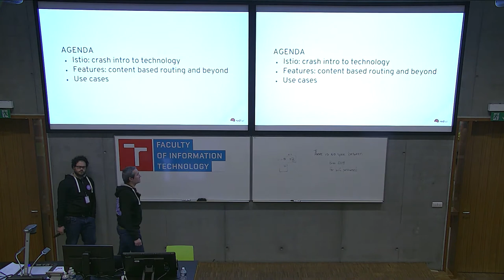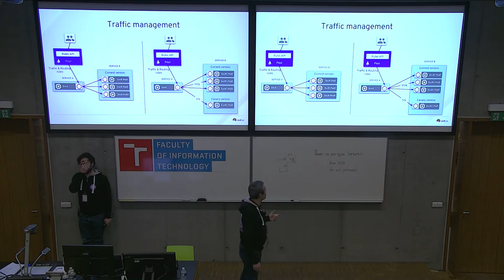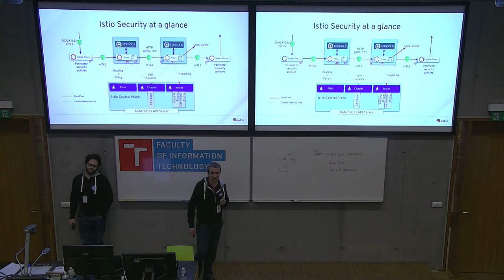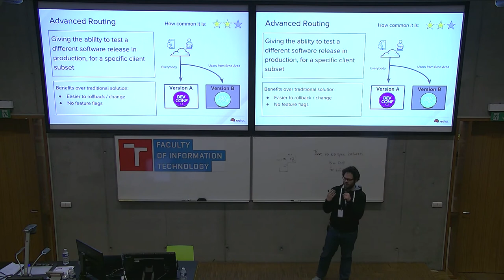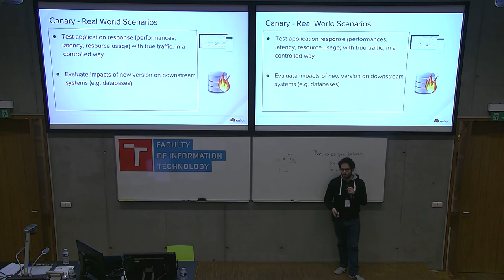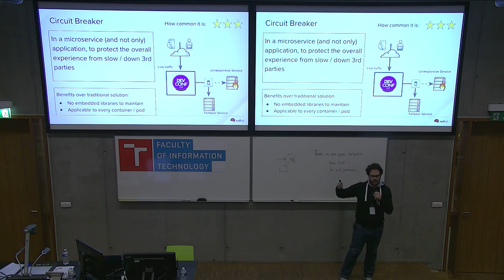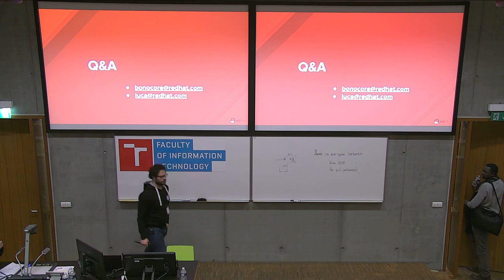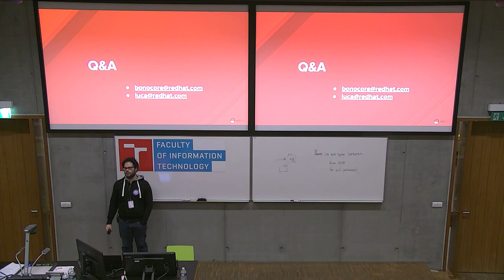Istio: Real world scenarios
Presentation name: Istio: Real world scenarios
Speakers: Giuseppe Bonocore, Luca Villa
Description:  Istio and the related technologies, like Kiali, are opening a whole new world of possibilities. During this talk, we will focus on real world scenarios implemented using Istio.

The way how Istio implements Security, Content Based Routing, Testing, Monitoring and Advanced Releases can enhance the functionalities of both new (microservices based) and existing applications.

The real advantage of this approach is that you can manage those aspects as part of the infrastructure, instead of dealing with them inside the application. This makes things a lot easier and enables your team to work in a DevOps friendly environment.